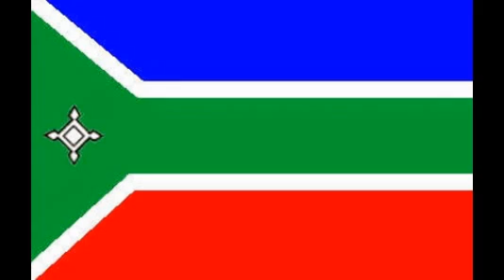BANDEIRAS DE MISSÕES NOS ESTADOS BRASILEIROS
Missões é necessário no seu bairro nas ruas, praças e vielas, fazer missões não é somente pregar o evangelho, é também ser solidário é saber cuidar ensinar a dar os primeiros passos é sonhar com seu ente querido junto contigo, missões é trabalhar com seu pastor, seu ministério administrativo e em comunhão com tua igreja seu povo sua comunidade!

COMPARTILHE E SEJA UM PATROCINADOR DIVULGANDO SUA LOGOMARCA, CD, DVD, SEU TRABALHO DO DIA A DIA, ATE MESMO MONTAMOS SEU SITE OU BLOG VISITA-NOS E SEJA UM MANTENEDOR.